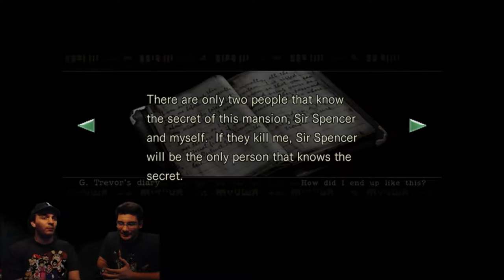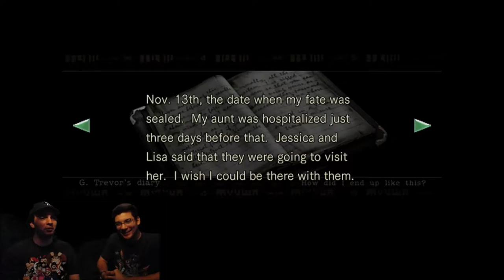Resident Evil HD Remaster "Come Fuck Me Look" Part 6 - The NON-CO-OPerators